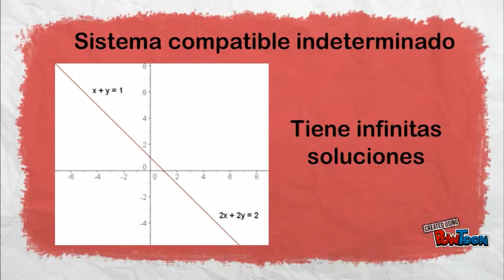Clasificación de Sistemas de ecuaciones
Educación-- Created using PowToon -- Free sign up -- Create animated videos and animated presentations for free.  PowToon is a free tool that allows you to develop cool animated clips and animated presentations for your website, office meeting, sales pitch, nonprofit fundraiser, product launch, video resume, or anything else you could use an animated explainer video. PowToon's animation templates help you create animated presentations and animated explainer videos from scratch.  Anyone can produce awesome animations quickly with PowToon, without the cost or hassle other professional animation services require.